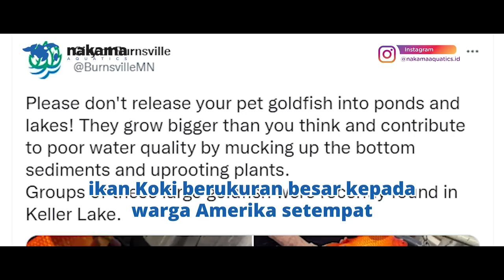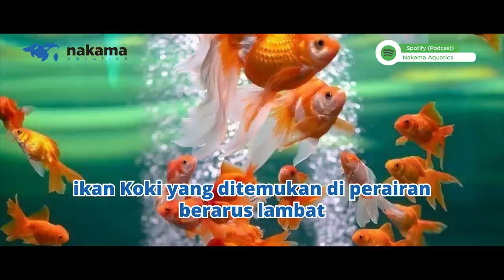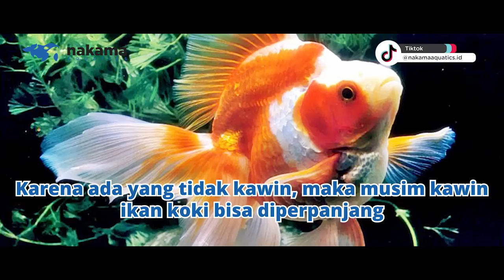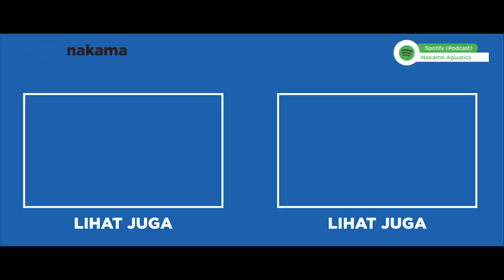MENGHERANKAN! KENAPA IKAN KOKI DI LUAR NEGERI BISA GEDE-GEDE?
Ikan Koki adalah ikan yang lucu dan menggemaskan. Tapi tahu nggak sih kalau ikan Koki di luar negeri apalagi di alamnya bis amenjadi berukuran sangat besar? Yuk simak berikut!